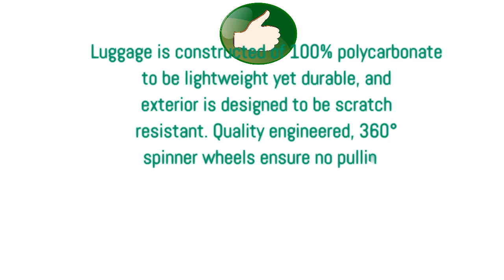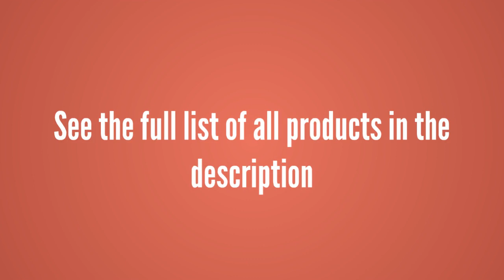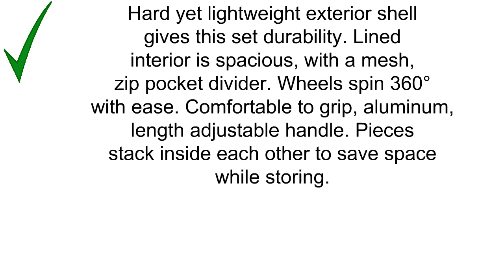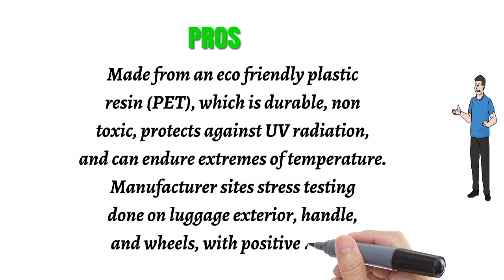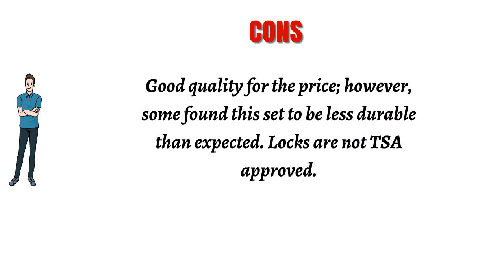Buy Lightweight Luggage Sets - Top Best Lightweight Luggage Sets Reviews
3. Samsonite Omni PC 3 Piece Set Spinner 20 24 28, Teal
2. Coolife Luggage 3 Piece Set Suitcase Spinner Hardshell Lightweight
1. Merax 3 Piece P.E.T Luggage Set Eco-friendly Light Weight Spinner Suitcase